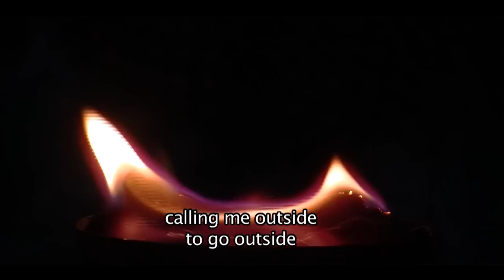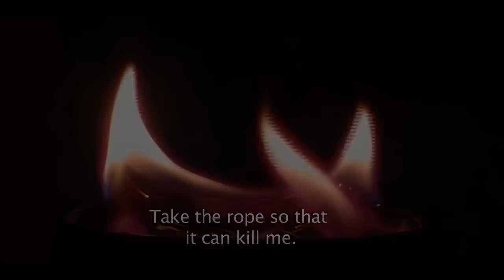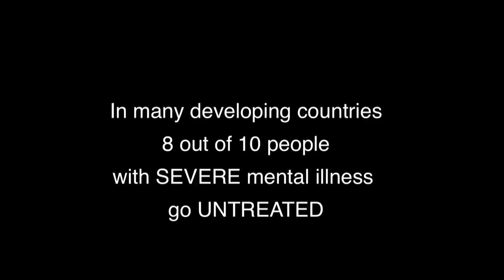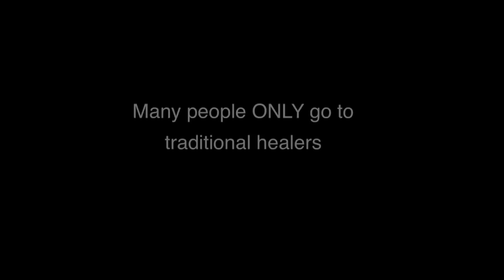Go Away Evil: Buyiswa's Mental Health Story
There are over 300 million people afflicted with mental illness living in the developing world, and 8 out of 10 of these people will be left untreated.  In this short film Buyiswa talks about how she overcame her mental illness and how treatment transformed her life.

To learn more about what is being done to address global mental health challenges, watch 'Global Mental Health and Grand Challenges Canada' from the same series